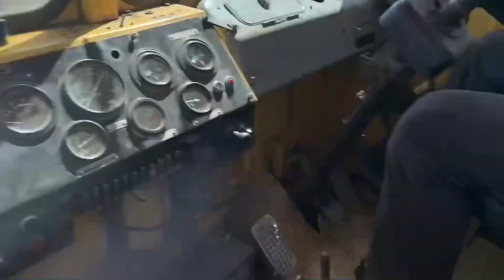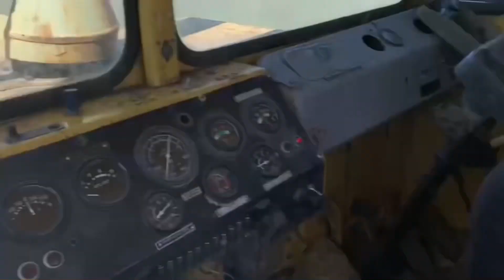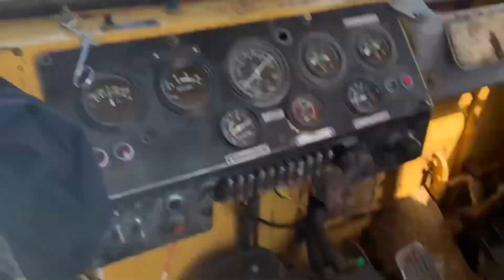В ПОЛЕ НА К700 В 17 ЛЕТ!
К-700 «Кировец» — советский колёсный трактор общего назначения повышенной проходимости, тяговый класс 5.

Трактор предназначен для выполнения в агрегате с навесными, полунавесными и прицепными широкозахватными машинами сельскохозяйственных (вспашка и глубокое рыхление почвы, культивация, дискование, боронование, лущение стерни, посев, снегозадержание), транспортных, дорожно-строительных, мелиоративных, землеройных и других работ. Главный конструктор — Жозеф Котин.

Содержание
1 История
2 Модификации
3 Коробка передач
4 Технические характеристики
5 Примечания
6 Ссылки
История
В 1961 году для технического переоснащения сельского хозяйства государства советские конструкторы по заданию правительства СССР разработали проект первого советского колёсного трактора 5-го тягового класса. При мощности двигателя в 220 лошадиных сил (л. с.), дающей возможность использовать широкозахватные орудия на больших площадях, К-700 в 2,5 — 3 раза увеличивал производительность сельскохозяйственных работ по сравнению с другими тракторами.

Как и многие другие виды техники в СССР в годы «холодной войны», К-700 разрабатывался как продукция двойного назначения: в военное время его предполагалось использовать как артиллерийский тягач[2].

Производство новой машины, получившей именное название «Кировец», было организовано на Кировском заводе в Ленинграде — старейшем тракторостроительном предприятии СССР.

Первый трактор покинул сборочный цех и вышел на поля страны 13 июля 1962 года. Массовое серийное производство К-700 было развёрнуто в 1969 году.

Трактор К-700 на поле в ГДР, 1986 год.
В 1973 году начался выпуск модели К-701[3].

В 1975 году Кировский завод начал серийный выпуск тракторов «Кировец» К-700А с 8-цилиндровым двигателем ЯМЗ-238НД3 (235 л. с.) и тракторов «Кировец» К-701 с 12-цилиндровым двигателем ЯМЗ-240Б (300 л. с.). Трактор К-700А и К-701 были унифицированы и отличались только двигателем, но оба сильно отличались от первого К-700, это был практически уже другой трактор. Коренные отличия (не говоря о дизайне) — на К-700А (К-701) нет рессор (на К-700 есть). Вместо заднего топливного бака (на К-700) трактор К-700А (К-701) получил два боковых топливных бака (левый, правый) которые сливаются в единое целое с передними крыльями трактора. На К-700А (К-701) другие колёса (не унифицированные с колёсами трактора К-700). Этот трактор был востребован не только в сельском хозяйстве, его стали применять в других отраслях народного хозяйства СССР. Был разработан трактор «Кировец» К-703 с реверсивным постом управления. На его базе были созданы лесоштабелёр ЛТ-163 (после модернизации ЛТ-195), лесотрелёвочная машина МЛ-56, грейдозер ЛБ-30, фронтальный погрузчик ПФ-1, универсальная дорожная машина ДМ-15 и другие машины. Также было разработано различное оборудование для установки на заднюю полураму тракторов «Кировец» К-700А и К-701: погрузочное П-4, П-4/85, стогометательное и другое. Для выполнения мелиоративных и других работ на базе трактора «Кировец» был разработан траншеекопатель.

25 марта 1985 года был выпущен 300-тысячный трактор «Кировец»[4]. Также, в 1985 году был создан модернизированный вариант "Кировец-701М"[5].

В 1987 году на базе К-701Р был освоен выпуск погрузчика П-4/85[6].

Видя большую востребованность трактора «Кировец» в других отраслях народного хозяйства, Кировский завод с 1990 года приступил к выпуску различной техники на базе трактора «Кировец». Это была дорожно-строительная и специальная техника. Для нужд дорожников и работников других отраслей Кировский завод стал выпускать фронтальный погрузчик К-702МА-ПК6, универсальный бульдозер К-702МБА-БКУ, универсальную дорожную машину К-702МВА-УДМ, виброкаток ВК, снегоочиститель СФР, мобильные сварочные агрегаты на 4 и 8 сварочных постов и другую технику.

Памятник трактору в посёлке Светлый Оренбурской области.
1 февраля 2002 года Петербургский тракторный завод прекратил выпуск тракторов «Кировец» К-700А и К-701.[7] Вместо них стали выпускаться тракторы «Кировец» К-744, которые стоили значительно дороже, чем тракторы «Кировец» К-700А и К-701. Руководители завода объяснили снятие тракторов «Кировец» К-700А и К-701 тем, что данные тракторы морально устарели, и их кабины не соответствовали нормам безопасности. В связи с этим возник дефицит на недорогие тракторы типа «Кировец».[источник не указан 1505 дней]

Многолетний опыт эксплуатации машины в различных условиях и климатических зонах показал высокую надёжность работы, простоту и удобство обслуживания, ремонтопригодность и длительный срок службы[8].

Среди недостатков можно отметить несколько моментов. В условиях крайне значительных неровностей дорожного покрытия было возможно опрокидывание машины. Выступающий вперёд двигатель ухудшал проходимость в экстремальных условиях. Агрономы требовали машины с меньшим давлением на грунт. Эти недостатки так и не были устранены в К-744.